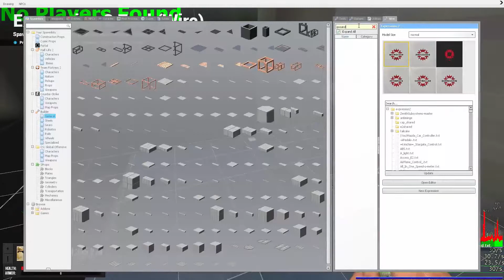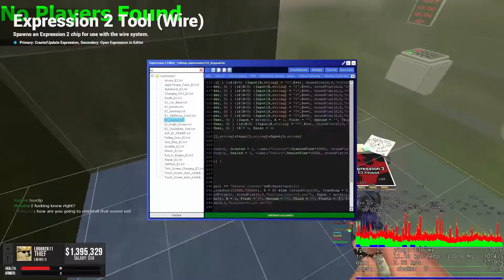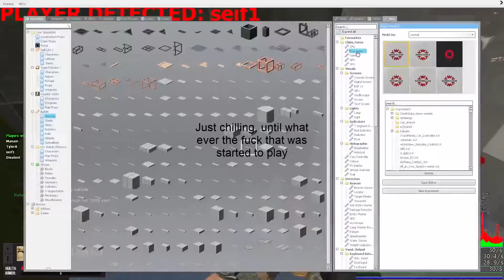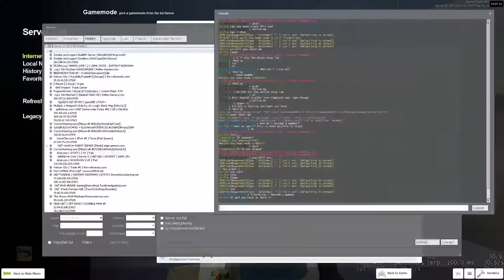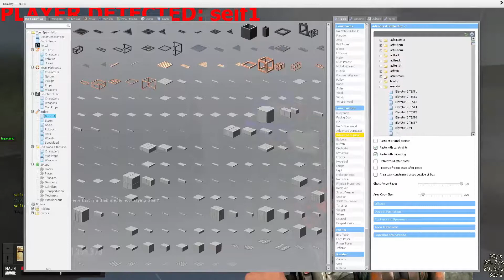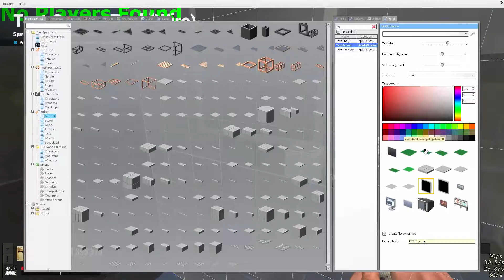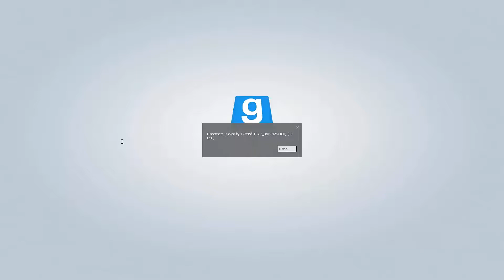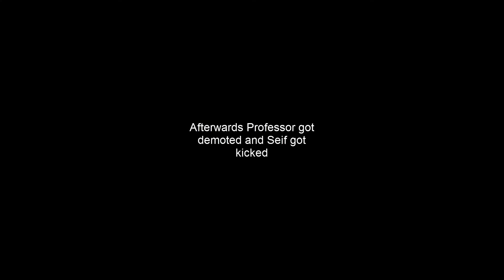The wonders of an admin named TylerB on Canadian's Turf